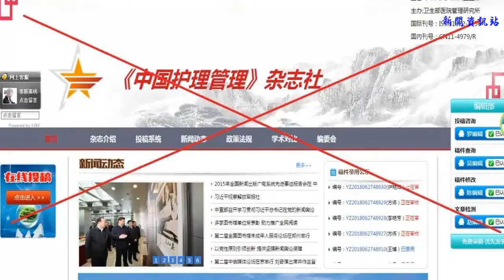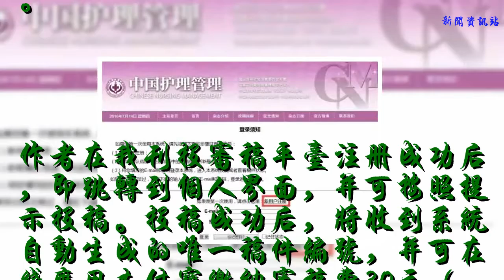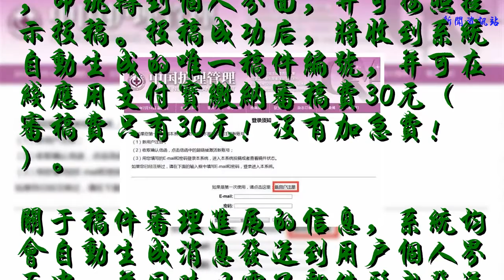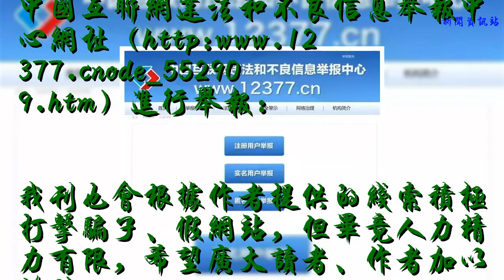論文投稿假網站太可恨！又有護士上當受騙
��ۿ��ҵ�Ƶ��������Ϣ��

            最近本刊編輯部接到作者反饋，表示在投稿時，使用搜索引擎查找“中國護理管理”遇到虛假網站，上當受騙。

本刊已將上述虛假網站（詐騙郵箱： ）舉報至中國互聯網違法和不良信息舉報中心，目前尚在等待處理結果過程中。請廣大作者千萬擦亮雙眼，謹防上當受騙！
本刊再次向各位作者強調：
《中國護理管理》雜志不接收郵箱投稿，全部稿件請登錄或在本刊官網

作者在我刊投審稿平臺注冊成功后，即跳轉到個人界面，并可按照提示投稿。投稿成功后，將收到系統自動生成的唯一稿件編號，并可在線應用支付寶繳納審稿費30元（審稿費只有30元！沒有加急費！）。
關于稿件審理進展的信息，系統均會自動生成消息發送到用戶個人界面中，并同時以電子郵件形式發送相同的信息至用戶在系統中填寫的郵箱中。
希望作者投稿時一定要通過正規途徑，對于各類虛假消息、通知請明辨真偽。若有懷疑，可直接撥打本刊編輯部電話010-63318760核實。發現虛假網站，可至中國互聯網違法和不良信息舉報中心網址（http

我刊也會根據作者提供的線索積極打擊騙子、假網站，但畢竟人力精力有限，希望廣大讀者、作者加以協助。
來源：“中國護理管理”編輯部